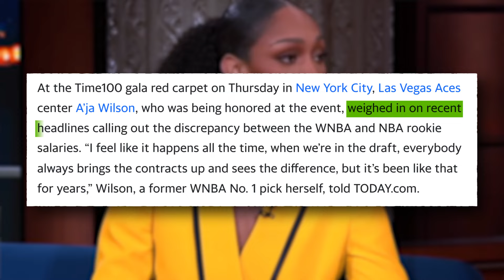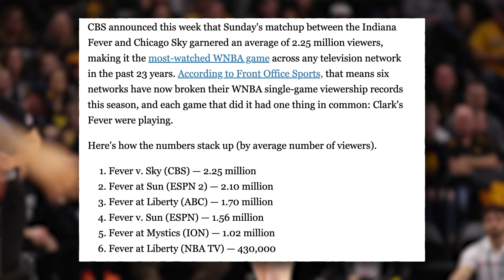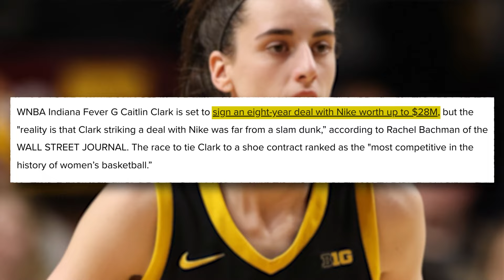Bill Maher SHUTS UP Charlamagne tha God With FACTS About Racism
Watch as Bill Maher shuts down Charlamagne tha God's lies with facts about racism. Charlamagne tha God discusses the need for black individuals to work five times harder to achieve the same success as white individuals while Bill Maher fires back with facts. Tune in for an eye-opening conversation on this important topic.